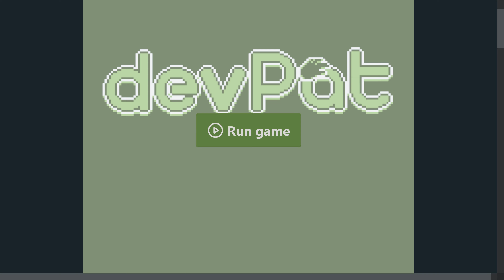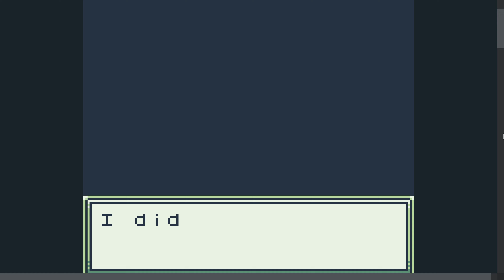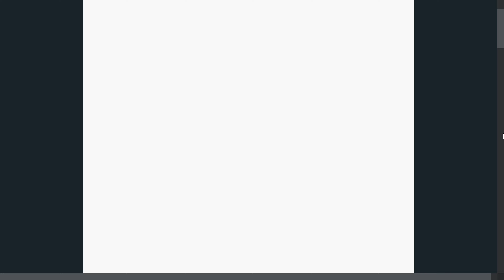devPat (GB Studio) Gameplay Demo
As a teacher at an esteemed game dev academy, your goal is to solve the schools' mysteries all while helping your five female students go through the day, collect their student files and give them a pat.